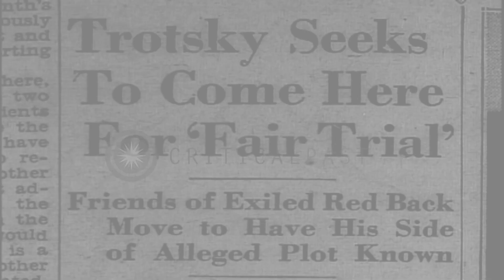Leon Trotsky reading aloud, during timeframe of the Dies Committee hearings HD Stock Footage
Leon Trotsky reading aloud, during timeframe of the Dies Committee hearings

During the timeframe of the Dies Committee hearings, under Representative Martin Dies, regarding the suppression of the American Communist Party. A US newspaper headline: "Trotsky Seeks to Come Here for 'Fair Trial'. Friends of exiled Red back move to have his side of alleged plot known." View of Leon Trotsky reading aloud the text of a pamphlet. Bricked wall in the background. Location: Mexico. Date:  1939.

57,000+ broadcast-quality historic clips for immediate download.